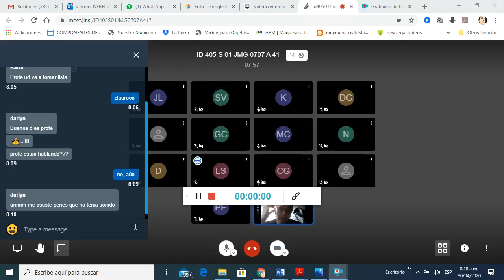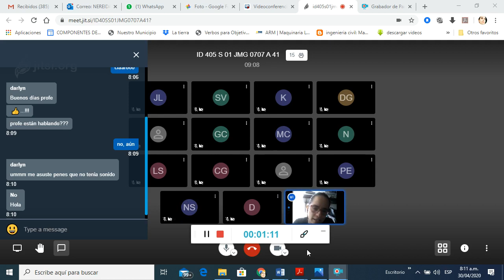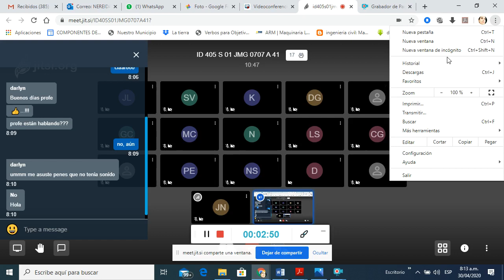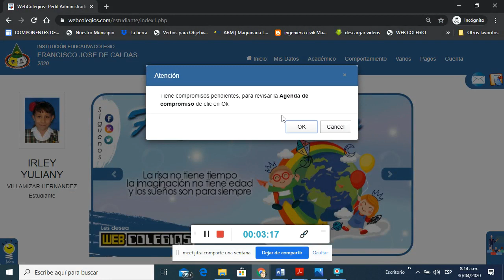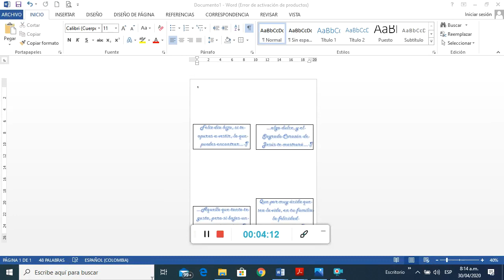707 Parte 1 30 de abril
707 Parte 1 30 de abril